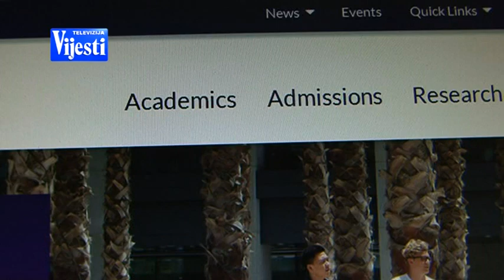MATURANTI NK - TV VIJESTI 25.03.2018.